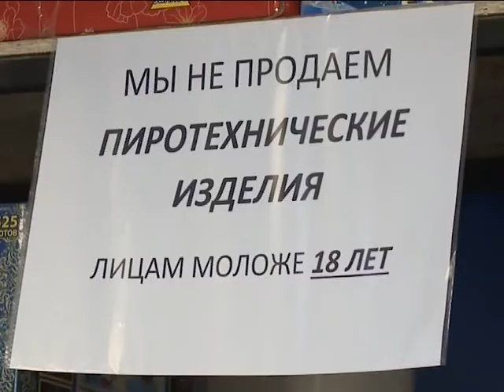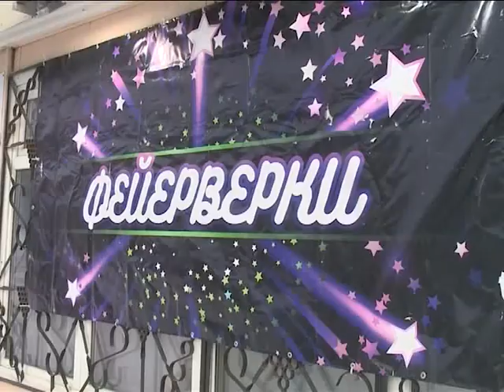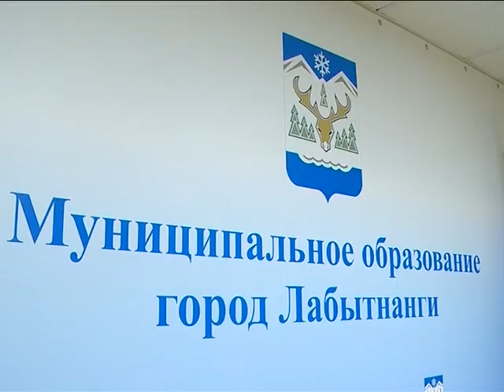Безопасный Новый год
Ямальские огнеборцы готовятся к предстоящим праздникам. В Лабытнангах уже прошли первые рейды по торговым объектам, которые реализуют пиротехнику.